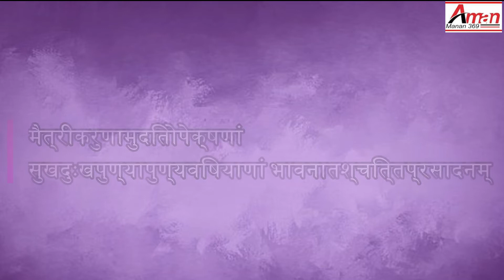पतन्जली योग सुत्र || १.३३ || समाधि पाद||Patanjali yoga sutra